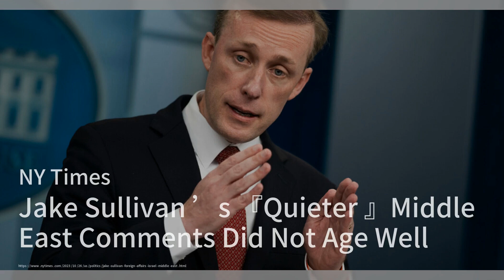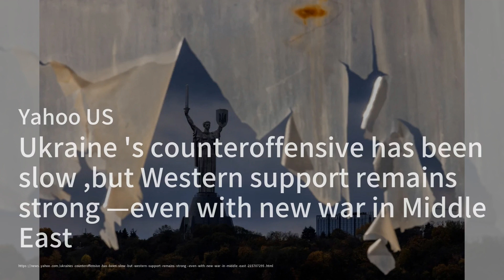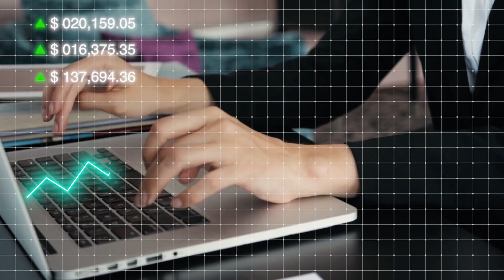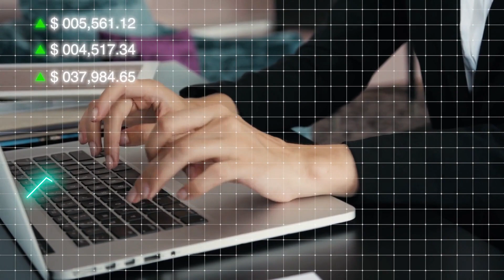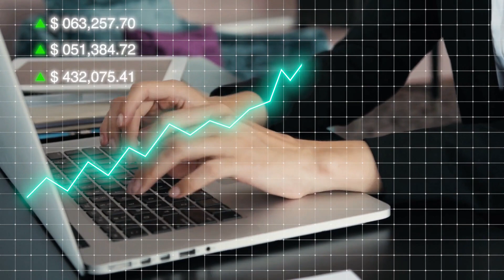突發：央視今天上午快訊報導，中國前國務院總理李克強因突發心臟病，於今晨逝世！纽约纳税人将支付州长前往战时以色列的费用；“不安全、不专业”：五角大楼称中国战机与美国B-52飞机相距仅几米：新聞焦點202